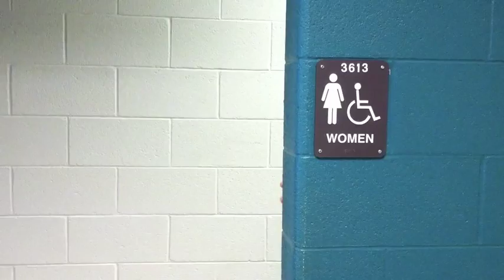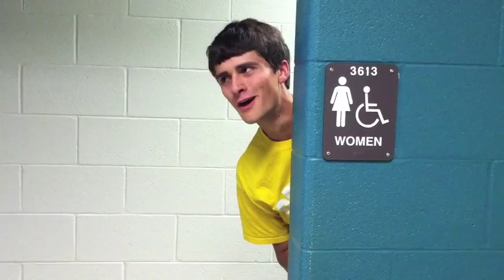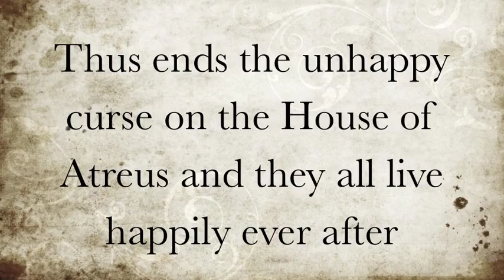The Myth of The House of Atreus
Latin 4 Project